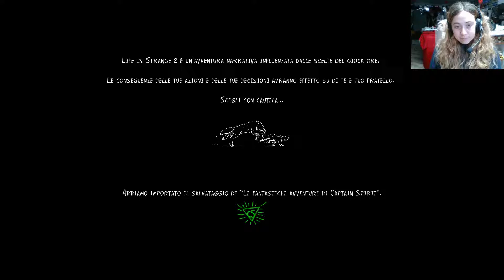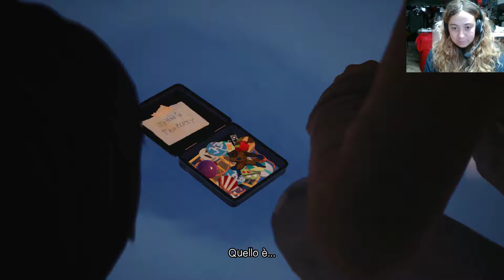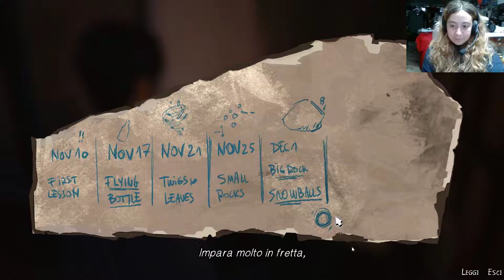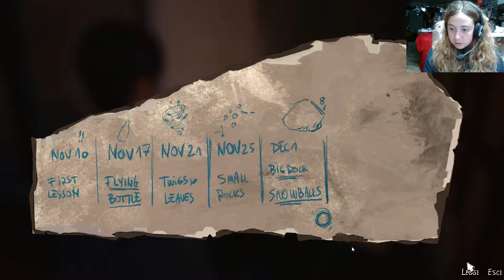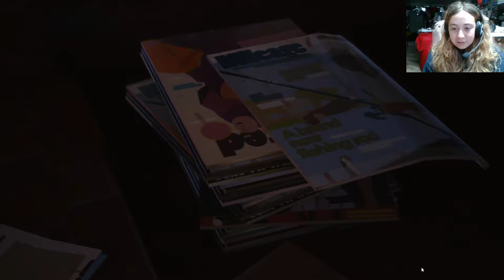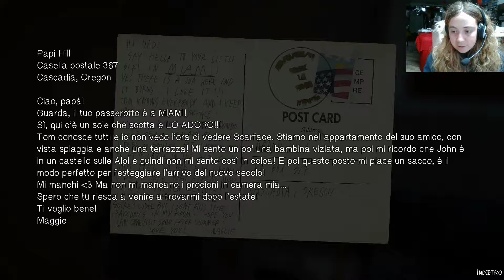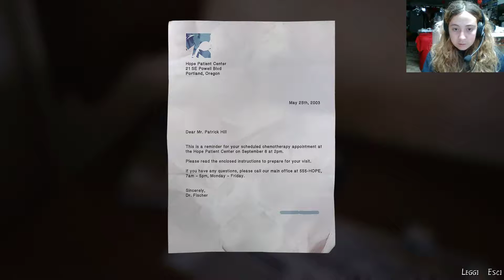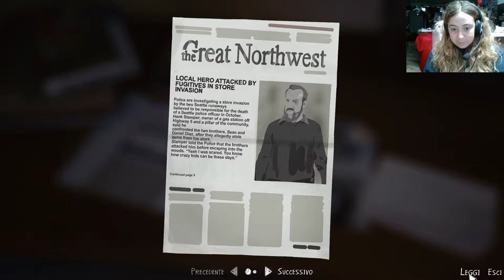LIFE IS STRANGE 2 || LA BAITA - Capitolo 2 (#7) ITA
Ciao! Benvenuti nel primo video del secondo capitolo di Life is Strange 2! Troveremo una baita dove poterci riparare, riscaldarci e prepararci per continuare la nostra avventura verso il Messico!

APRIMI !

Se volete seguirmi anche su altri social, vi lascio i link qui sotto:
With love